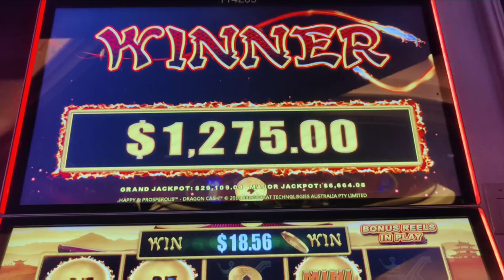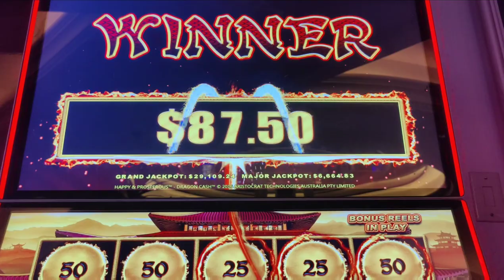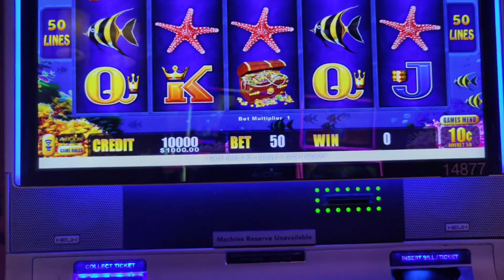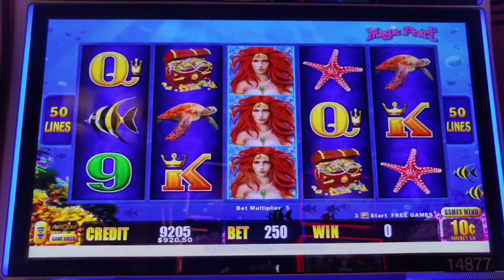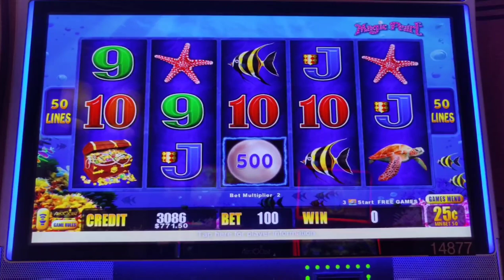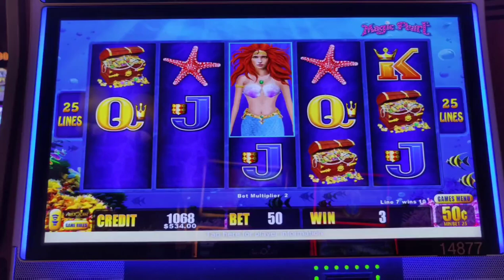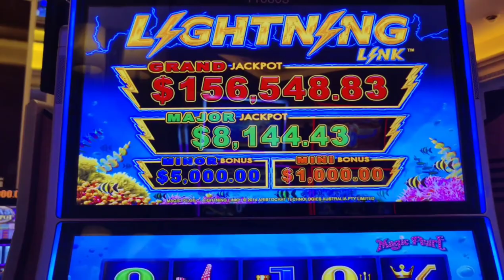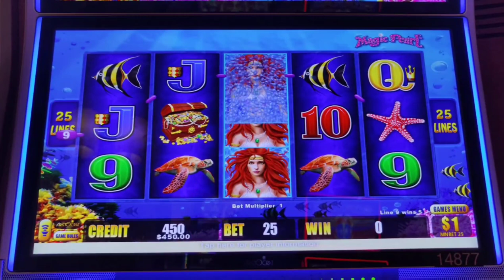$25 Bet Challenge on High Limit Magic Pearl! And a Dragon Cash Handpay!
$1000 at stake: Ten $25 spins at each denomination on high limit Lightning Cash Magic Pearl.  Can I hit the jackpot?  Plus a handpay on Dragon Cash!